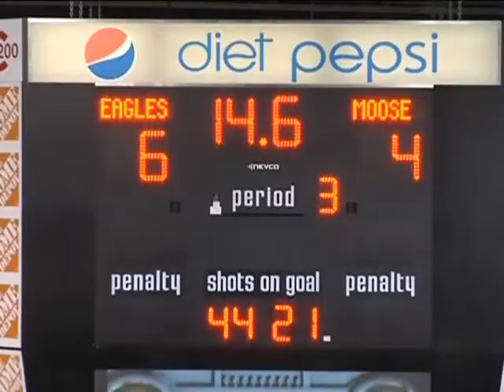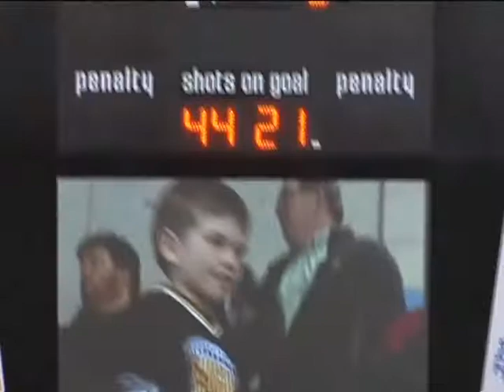Eagles (6) Halifax (4) Feb 19 2010.wmv